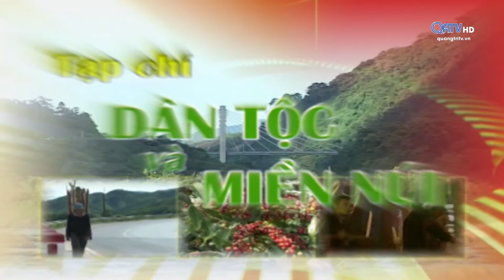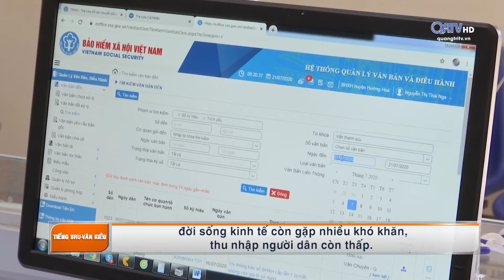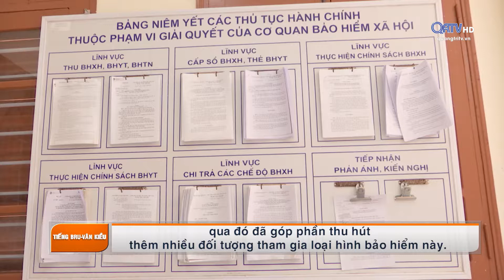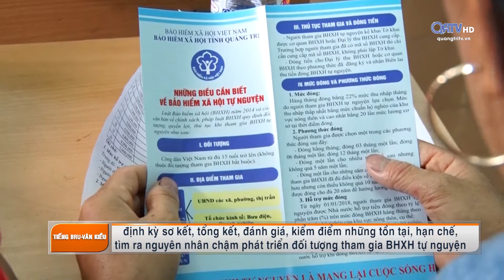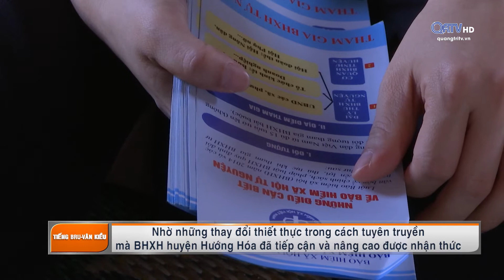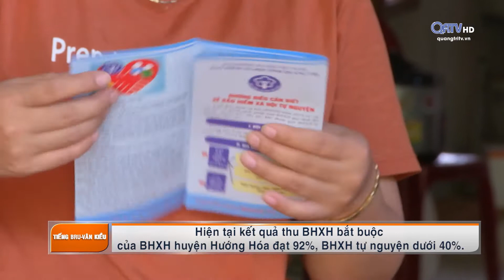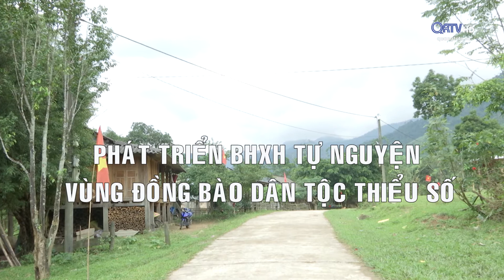[Chuyên mục] Tạp chí dân tộc & miền núi - ngày 30/07/2020 | Truyền Hình Quảng Trị